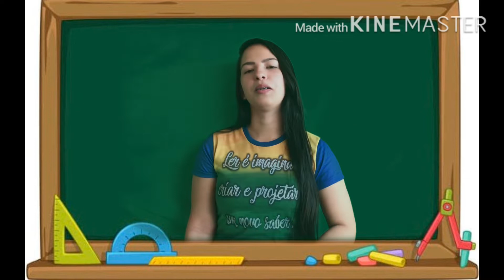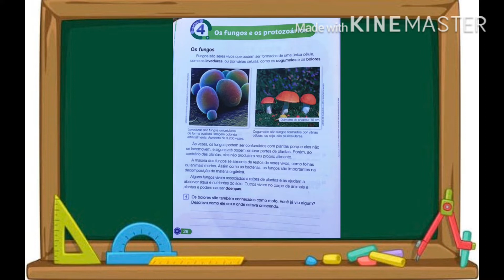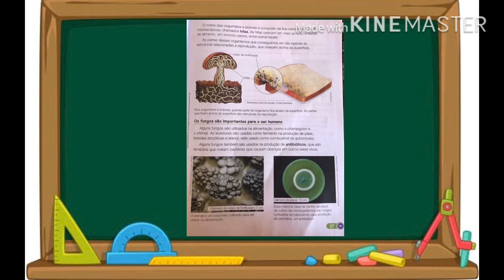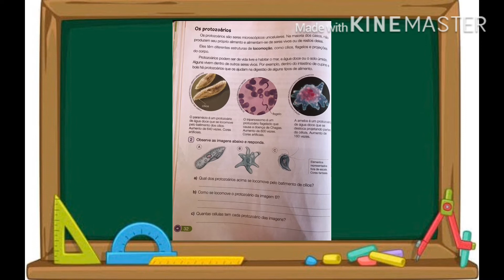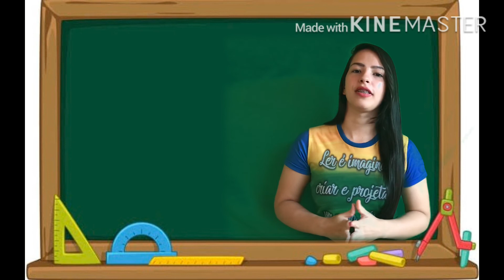4° ano | Ciências | Professora Geice Kelly | 17/07/2020